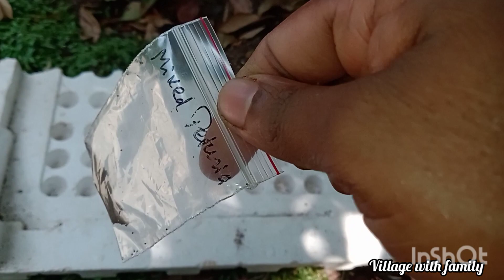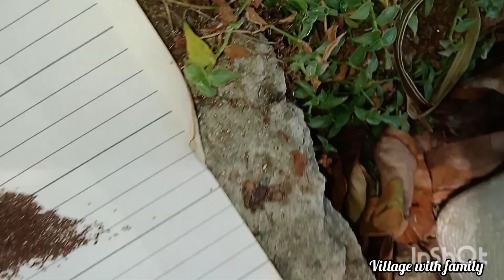പെറ്റുനിയ പാകി കുള മാക്കി ...ഞാൻ കാണിച്ച അബത്തം ..@villagelife74